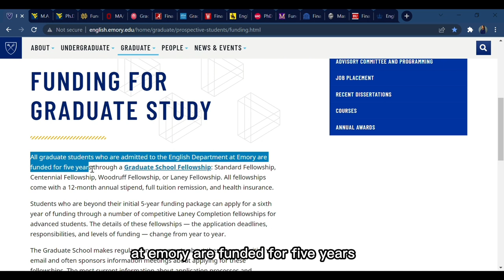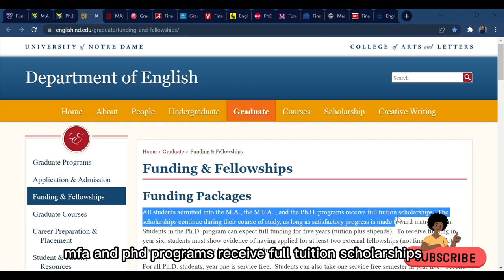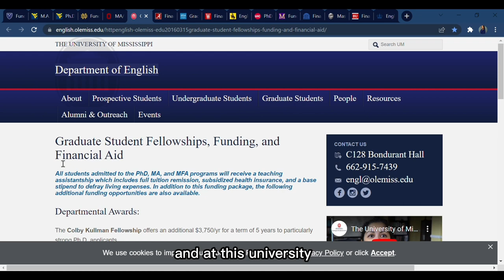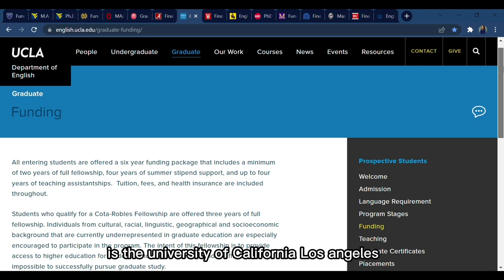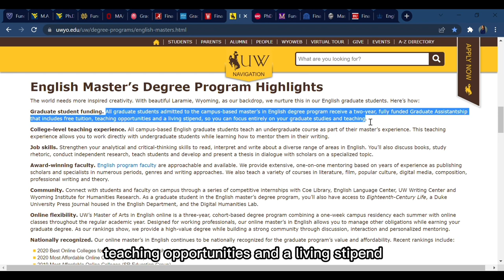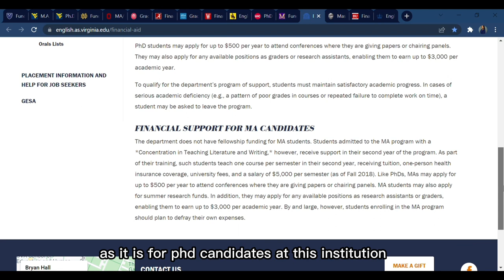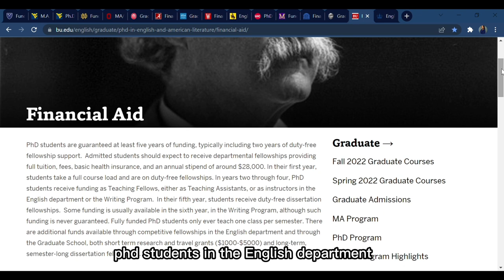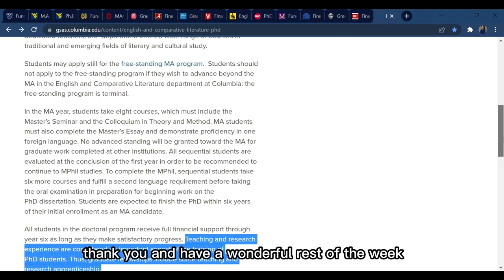UNIVERSITIES WITH GUARANTEED FULL FUNDING FOR A GRADUATE DEGREE IN ENGLISH | ENGLISH SCHOLARSHIPS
Hello, thank you for clicking to watch this video. In this video, I provide a list of universities that automatically fund all admitted students into their Masters and Doctoral program in English (MA & PhD) and Creative Writing (MFA).

Follow the pages below for more admission, scholarships, and funding opportunities